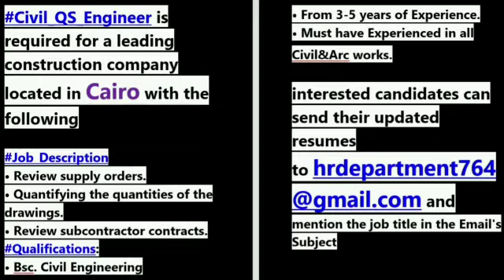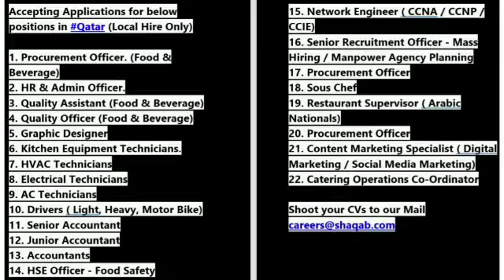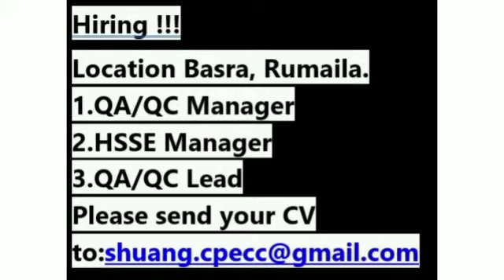All job post for Qatar 🇶🇦 Pakistan 🇵🇰 UAE 🇦🇪 Saudi Arabia 🇸🇦 India 🇮🇳 25 July 2021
NOW ALL LATEST JOB POSTING YOU CAN GET AT THIS CHANNEL , I WILL POST DAILY UPDATES FOR JOB POSTINGS AROUND UAE 🇦🇪🇦🇪, SAUDI ARABIA🇸🇦🇸🇦 , QATAR🇶🇦🇶🇦 , PAKISTAN🇵🇰🇵🇰,INDIA🇮🇳🇮🇳 AND ALL OVER 🌐🌐🌐🌐🌐🌐🌐

SENIOR HIGHWAY SURVEYOR QATAR 🇶🇦

MEP ENGINEER
DOCUMENT CONTROLLER
UAE 🇦🇪